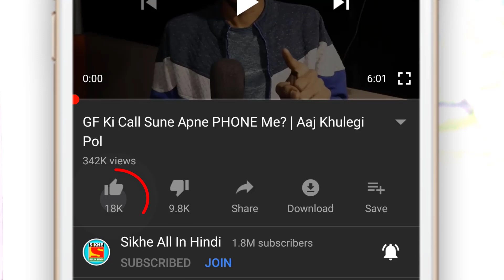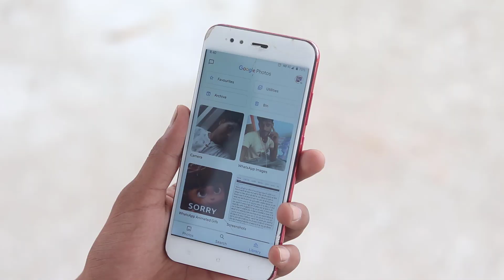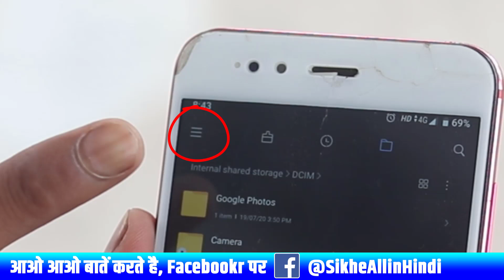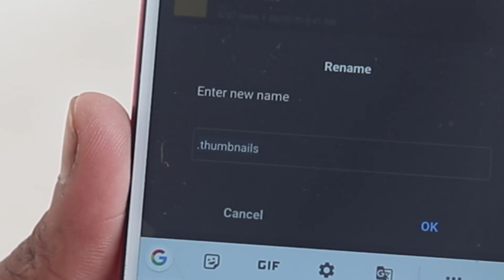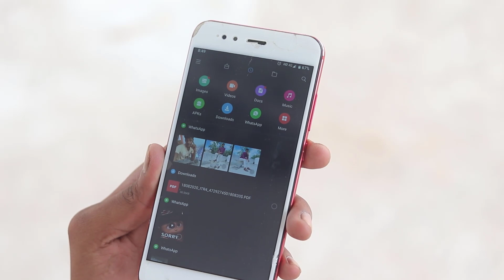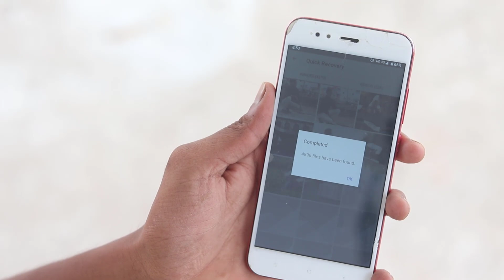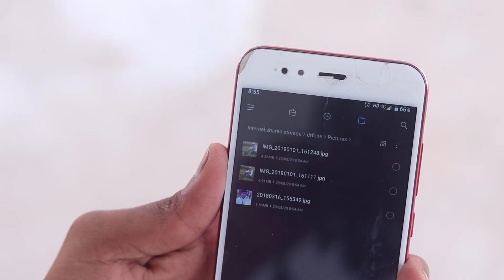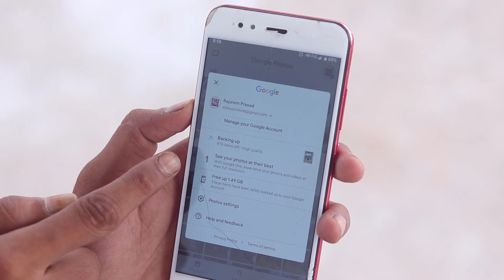Delete Photo Ko Wapas Kaise Laye 100% Working 5 Simple TRICKS l डिलीट फोटो को वापस कैसे लाये 2020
Agar Aapke mobile se photo delete ho gaya wapas kaise laye or delete photo wapas kaise laye, deleted photos recovery kaise kare To Agar how to recover deleted photos from android phone without app to aap is video ko last tak dekhte rhiye.

Video Cover:
Delete photo wapas kaise laye
delete photo wapas kaise laye google photos se
phone se delete huye photo wapas kaise laye 2020
agar whatsapp se photo delete ho gaya wapas kaise laye
dcim folder se delete huye photo wapas kaise laye
whatsapp se delete photo kaise laye bina kisi app ke
google photos backup kaise kare 2020
best photo recovery app for android 2020
delete huye photo wapas kaise laye gallery mein
bina computer ke delete photo wapas kaise laye
how to recover deleted photos without any app
galti se photo delete ho gaya wapas kaise laye
phone se photo delete ho gaya wapas kaise laye